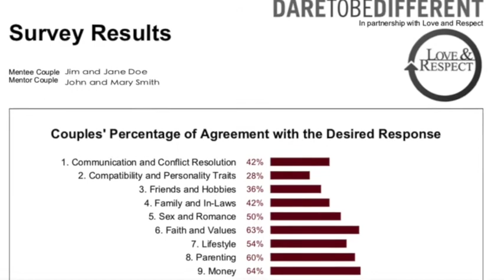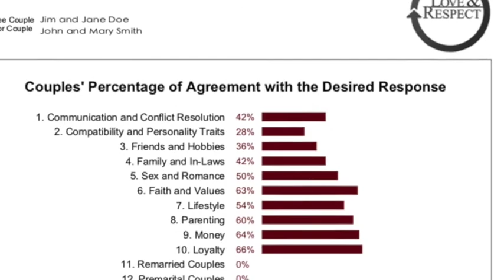14-Day Crash Course 2020 Day 5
This video is about 14-Day Crash Course 2020 Day 5